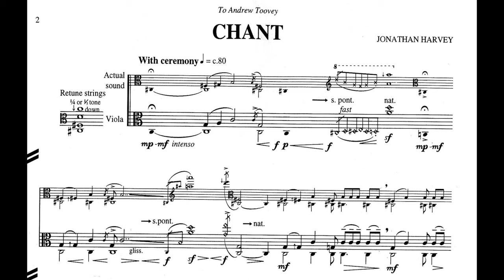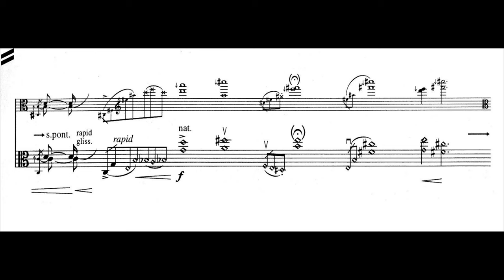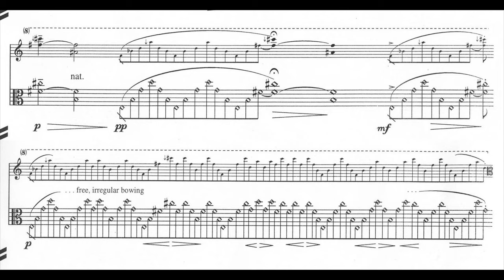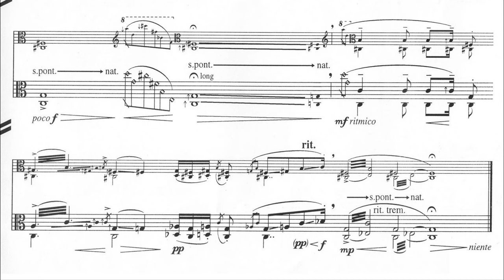Jonathan Harvey - Chant (1994) (with score)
The title of this short work by Jonathan Harvey implies a liturgical or ritualistic incantation. Based on a drone and with a ceremonial character, it is here performed in its original version for solo viola. There is also a version transcribed for cello.
Performer: Scott Dickinson